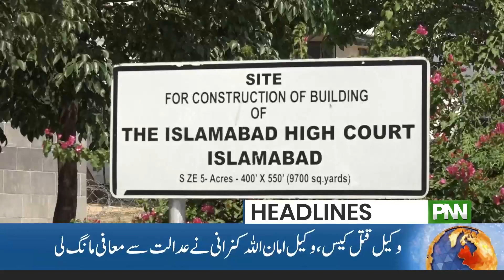𝐀𝐬𝐬𝐞𝐦𝐛𝐥𝐲 𝐝𝐢𝐬𝐬𝐨𝐥𝐮𝐭𝐢𝐨𝐧!! | News Headlines | 09 PM | 09 Aug 2023 | PNN News